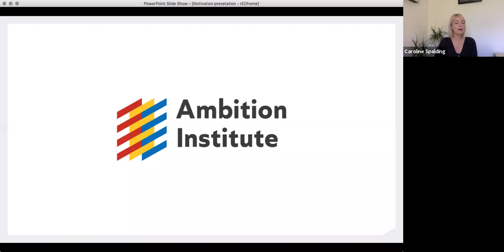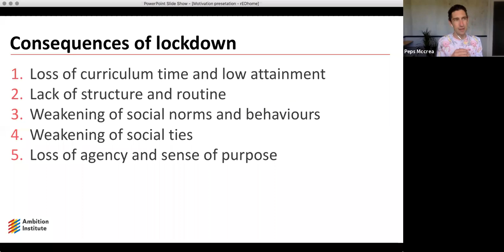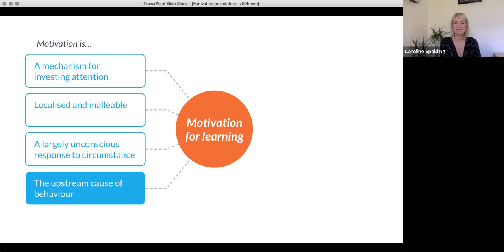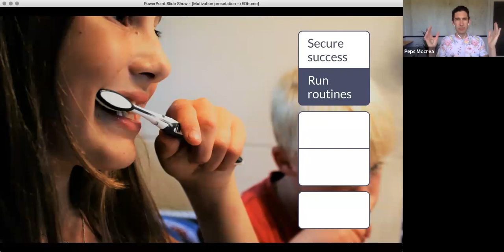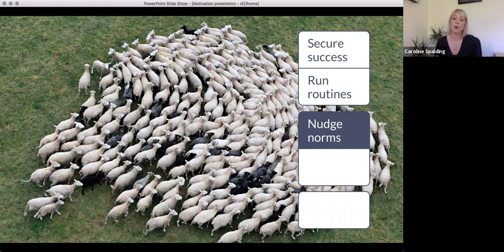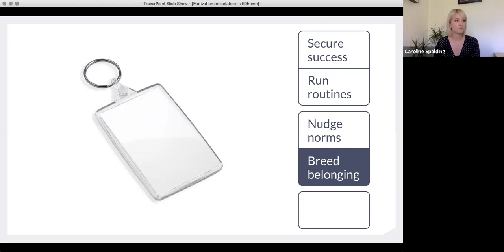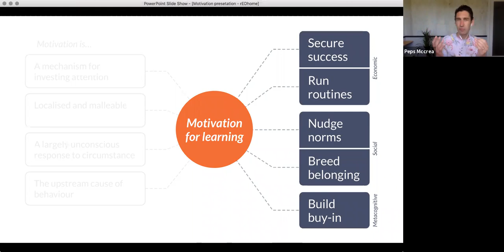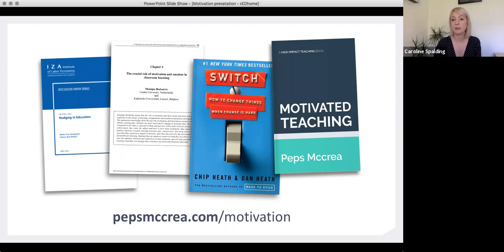researchED Home Peps McCrea & Caroline Spalding: Leveraging the science of motivation ...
Leveraging the science of motivation to optimise the return to school

What is motivation? What is it not? How does it work? And how might teachers and leaders harness it to support pupils on their return to school?
This session pulls together the best available evidence from behavioural economics, evolutionary psychology and motivation science in an attempt to answer these questions
and more. You will leave this session with a greater understanding of motivation for learning, a simple 6-step framework that you can apply to your own context to motivate your learners on their return to school and beyond, and some examples of what this might look like in practice.